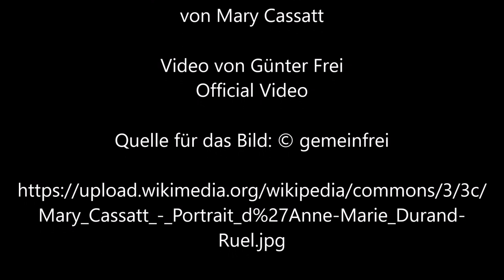Anne Marie Durand Ruel von Mary Cassatt - Video von Günter Frei (Official Video)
Günter Frei, Zweivierteltakt, F-Dur, diatonische Handharmonika, Hohner Club II B, Konzertgitarre, Anne-Marie Durand-Ruel, Mary Cassatt,

Mary Cassatt malte das Bild 1908 mit Pastell auf Papier im Format 65 x 55 cm.

“        Artist
Mary Cassatt  (1844–1926)  wikidata:Q173223 q:en:Mary Cassatt

Exhibition history

    The Impressionists in private, Musée Marmottan Monet, 13 February 2014 - 6 July 2014 Edit this at Wikidata

Source/Photographer  twitter musée Jacquemard-André [1]       “